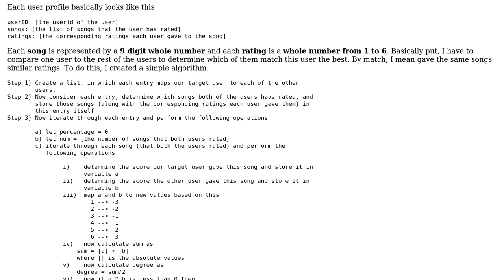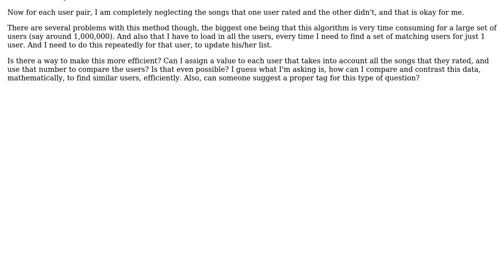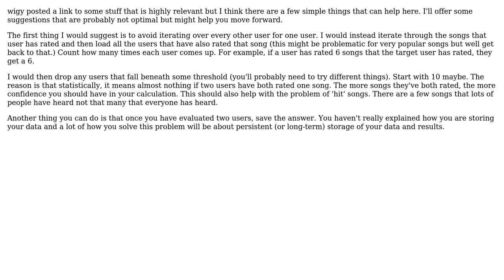Software Engineering: How to compare two objects for percentage of equivalence?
With thanks & praise to God, and with thanks to the many people who have made this project possible! You are responsible for your own actions.